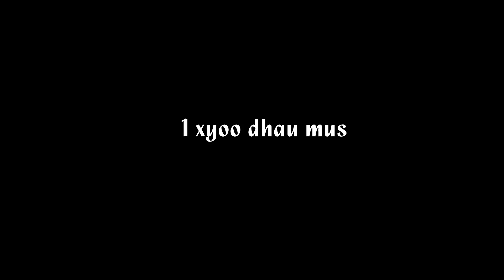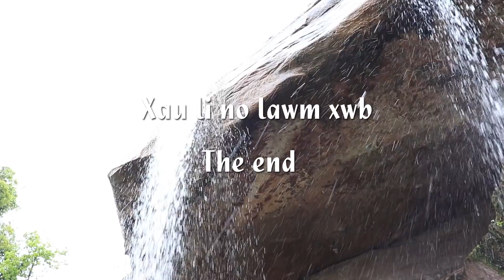Kev tuag cais tsis tau kev hlub ep.2 end